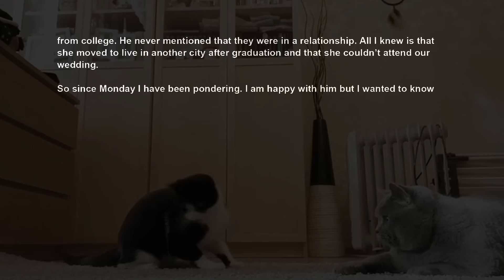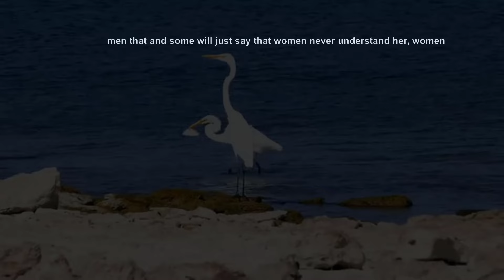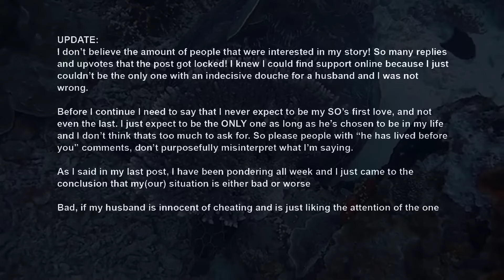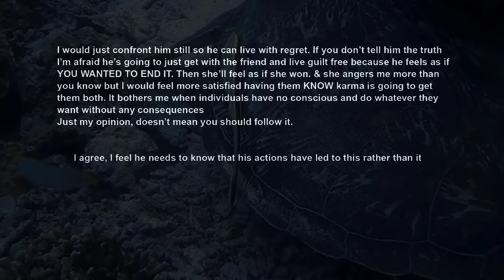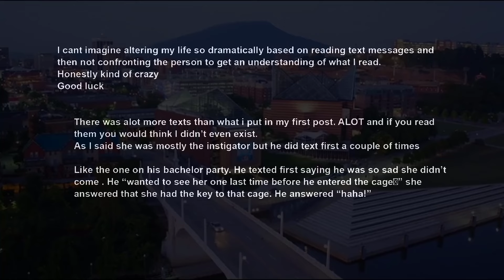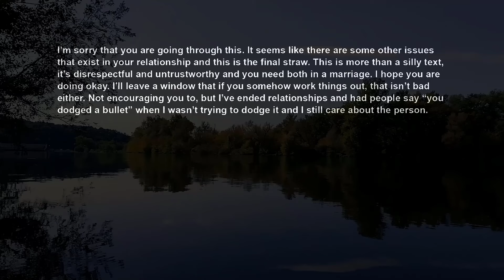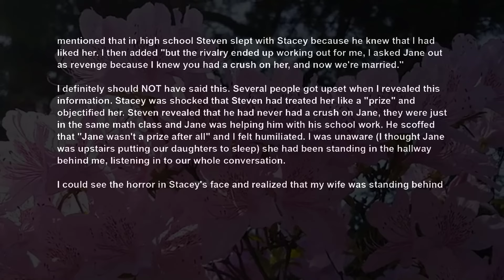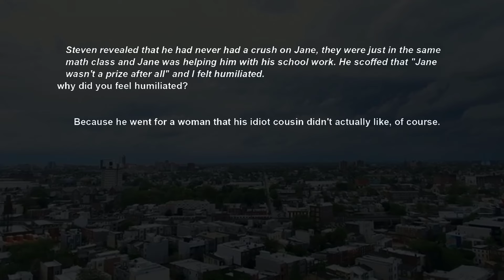UPDATE Found Out Husband Is Still Pining For The Woman Who Strung Him Along RELATIONSHIP ADVICE